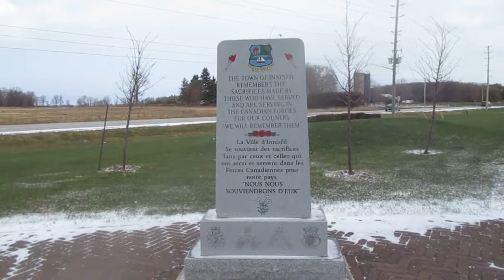REMEMBRANCE DAY IN INNISFIL SUNDAY NOV 11 2018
REMEMBRANCE DAY INNISFIL NOV 11 2018